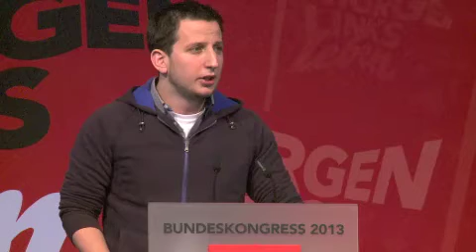Bewerbungsrede Justus Moor